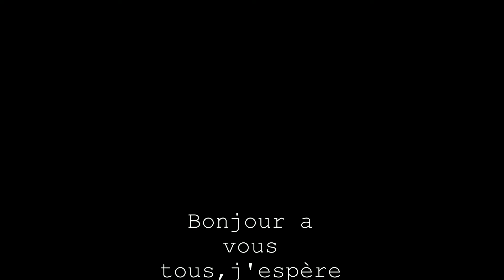Amateur de vieille voiture vous n'aller pas être déçus,LA CASSE AUX VIEILLES VOITURES."URBEX"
Bonjour a vous tous,je vous emmène cette fois-ci dans un lieu que j'ai pas l'habitude de faire,mais ça valait le détour.
Bon visionnage.